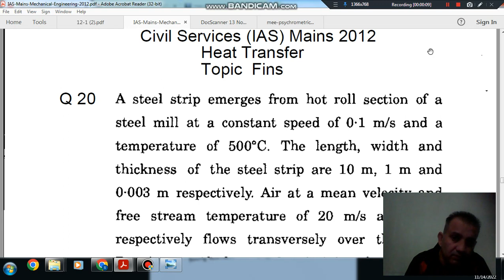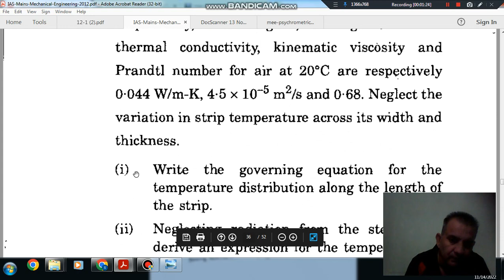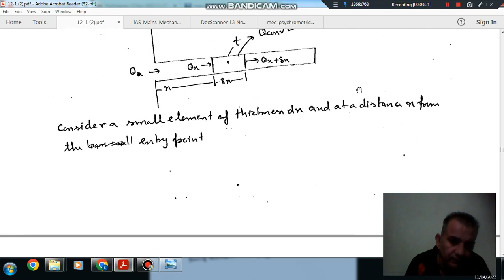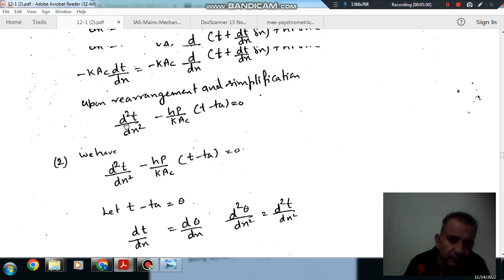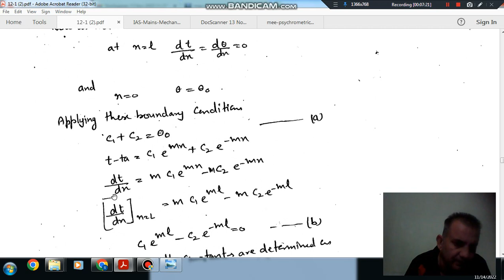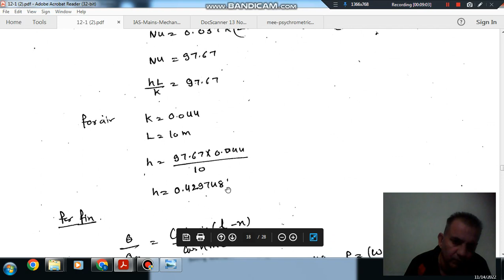Heat Transfer (ME) Q20- (IAS mains 2012) (Previous Year Conventional IAS, IES Questions)